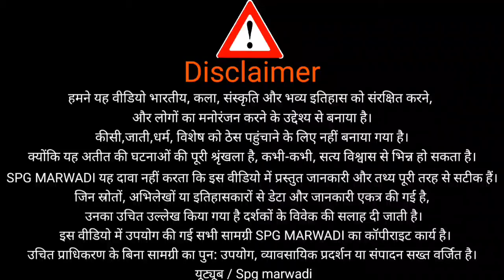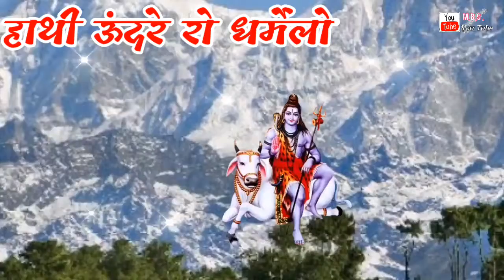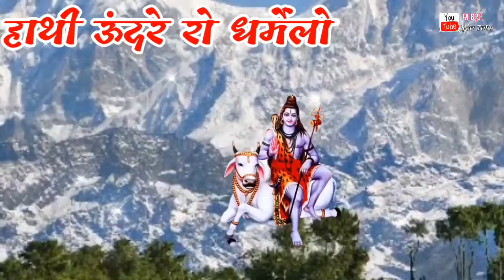धर्मेलो !! दो धर्म भाईयों री बात !! चम्पा लाल बामणी सिणधरी